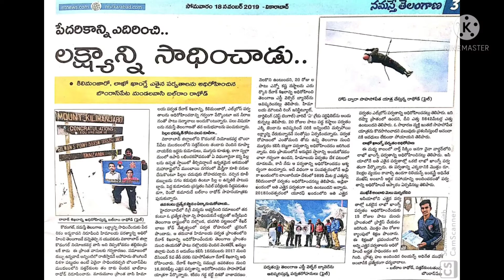Our Balaram towards the world record He slowly set out to climb the highest mountain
Our Balaram towards the world record He slowly set out to climb the highest icebergs on the seven continents. Climb the 4 most terrible mountains already and never break the Guinness Book record